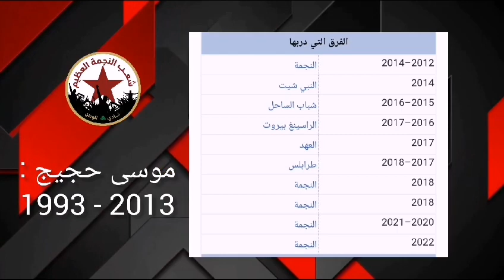المايسترو موسى حجيج :[رقم 20] ] 1993 - 2013 [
Video from Mhmd